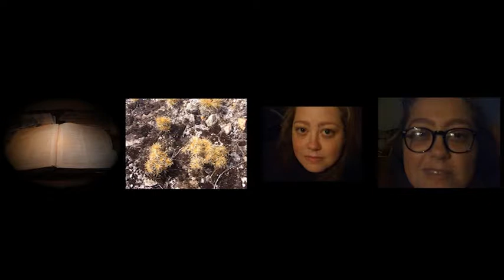OOTHEROONGOO by Julie Dowling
Warning: For First Nation viewers some images within this video are of people who have passed away.

'OOTHEROONGOO'
by Julie Dowling

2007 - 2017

'Ootheroongoo' means 'Your country' in the Badimaya First Nation language.
A visual journey between Noongar country to Badimaya country in the mid-west of Western Australia.'

First made in 2007 now re-edited together in 2017.
Previously show at PICA (Perth Institute of Contemporary Art) & MOCA Taiwan.

Funded by 'Australia' Council Fellowship 2006

Ootheroongoo Soundscape;
Carol Dowling sound recording, guitar & voice
'Jim' on harmonica & voice
Julie Dowling on accordion & sticks
Anonymous brutha on didge & clapping boomerangs